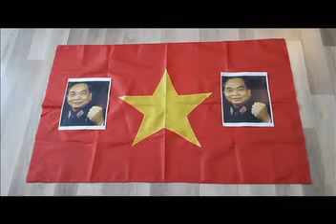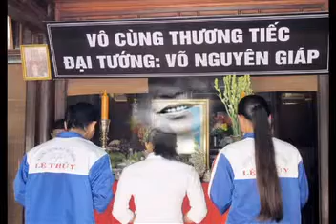VINH BIET DAI TUONG VO NGUYEN GIAP - Tho THANH VAN - Pho nhac HAI ANH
VĨNH BIỆT ĐẠI TƯỚNG VÕ NGUYÊN GIÁP !
Thơ : Thanh Vân
Tặng tác giả Thanh Vân và cả nhà FB cùng nghe và tưởng nhớ đến Đại Tướng Võ Nguyên Giáp :

Giọt nước mắt, muôn triệu người dân Việt
Khóc thương Người đã vĩnh biệt ra đi
Tên của Người Tổ quốc sẽ mãi ghi
Đại tướng Võ Nguyên Giáp cả đời vì dân nước

Trang sử vàng oanh liệt bao năm trước
Những chiến công rung chuyển cả năm châu
Vượt gian khó Người đi trước dẫn đầu
Đưa quân đội Việt Nam giành chiến thắng

Tin Người mất chúng con như chết lặng
Vẫn biết chẳng tránh khỏi luật tử-sinh
Người dâng cho đất nước cả đời mình
Góp thêm ánh bình minh trên đất mẹ

Một vị tướng tài ba từ tuổi trẻ
Suốt cuộc đời Người giản dị bao dung
Với tình yêu mãi son sắt thủy chung
Người cha hiền, người anh hùng dân tộc

Một lần cuối xin nghẹn ngào được khóc
Cả non sông gấm vóc tiếc thương Người
Nén tâm nhang kính cẩn dâng đời đời
Người sống mãi với quê hương đất Việt.